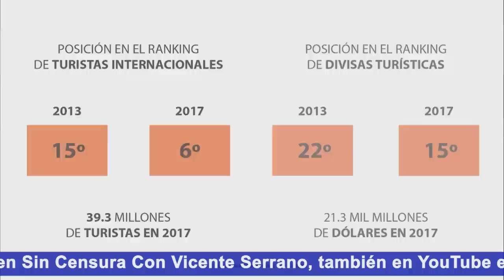GÜERITO OJO CLARO, ACHICHINCLE DE EPN, DEFIENDE NUEVO AEROPUERTO ¡ESTÁN DESESPERADOS POR CONSULTA!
El secretario de Turismo priista Enrique de la Madrid sacó uno de esos spots pedorros con musiquita para defender al nuevo aeropuerto